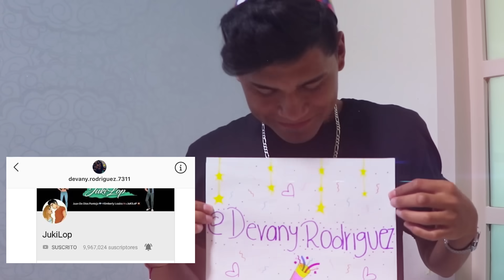LE HICIMOS UNA FIESTA SORPRESA Y LE REGALAMOS COSAS INCREÍBLES 😱 JUKILOP